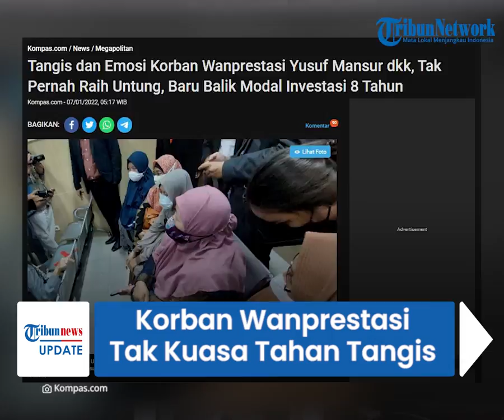Yusuf Mansur Terjerat Kasus Wanprestasi, Tangis korban Pecah dan Ungkap Tak Pernah Raih Untung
TRIBUN-VIDEO.COM - Jam'an Nurchotib Mansur alias Ustaz Yusuf Mansur terjerat kasus dugaan ingkar janji alias wanprestasi dana investasi uang patungan usaha hotel dan apartemen haji dan umrah.

Diketahui, dalam perkara ini setidaknya ada 12 pihak yang mengajukan gugatan.

Salah satu korban yakni Lilik Herlina tak kuasa menahan tangis dan emosinya saat menceritakan awal mula ia berinvestasi.

Dikutip dari Kompas.com, sembari menangis, warga Boyolali, Jawa Tengah, itu bercerita bahwa ia menghabiskan uangnya sebesar Rp 12 juta untuk investasi tersebut.

Uang tersebut berasal dari dana pemutusan hubungan kerja (PHK) dirinya.